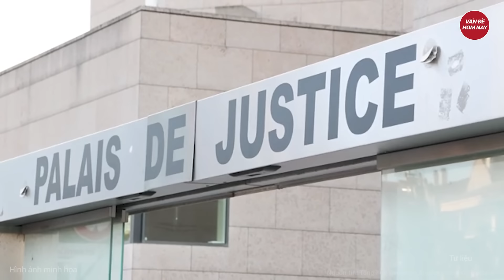Tình tiết gây ‘sốc’ vụ chồng chuốc thuốc mê, ‘mời’ 80 người cưỡng hiếp vợ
Tin tức mới nhất | Tình tiết gây ‘sốc’ vụ chồng chuốc thuốc mê, ‘mời’ 80 người cưỡng hiếp vợ
Phiên tòa xét xử Dominique Pelicot (71 tuổi) đã gây chấn động nước Pháp và khiến cả thế giới kinh hoàng, sau khi người này thừa nhận nhiều lần chuốc thuốc vợ, dụ dỗ hàng chục người đàn ông lạm dụng vợ bà Gisèle Pelicot (72 tuổi) khi bà bất tỉnh.